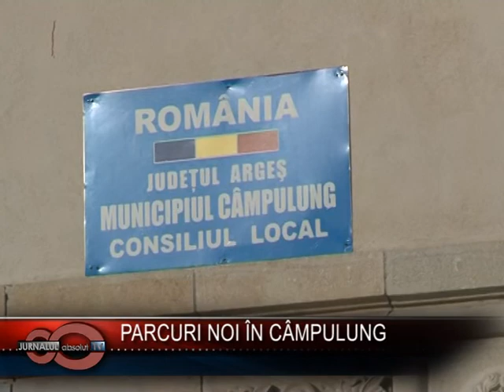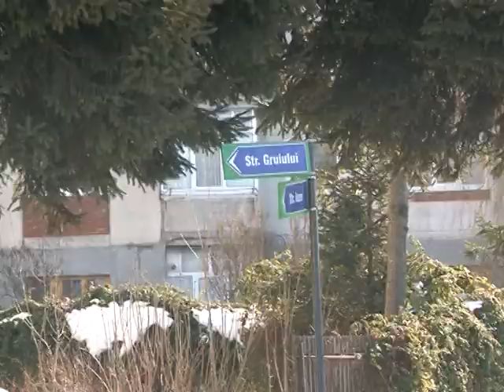Parcuri noi in Campulung - 3 Februarie 2011